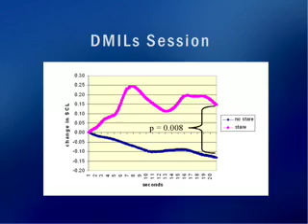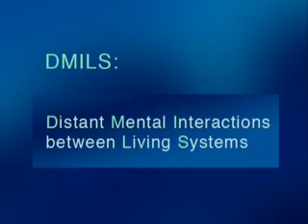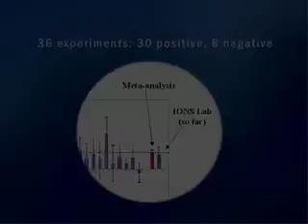Marilyn Schlitz, PhD: Studying Healing in the Laboratory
In this segment, Marilyn discusses some of the protocols and evaluative methods used to bring studies on healing into the laboratory.